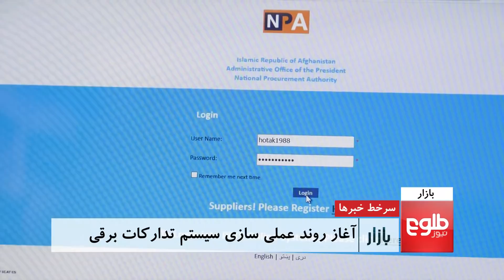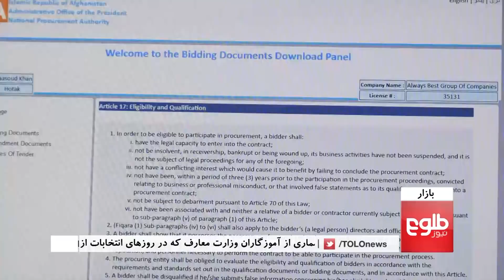BAZAR: Kabul-Logar Road To Be Widened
The National Procurement Commission this week approved plans to widen the Kabul-Logar higher.

بازار: بررسی ساخت خط دوم جاده کابل-لوگر

مقام‌ها می‌گویند با ساخته شدن خط دوم جاده کابل-لوگرمشکلات بزرگ این راه حل خواهند شد.